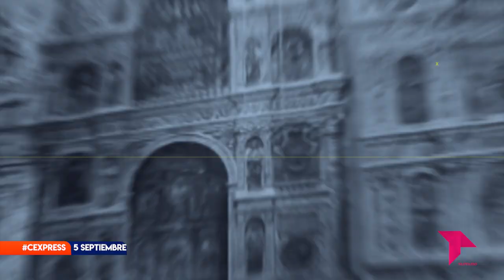CONECTAMOS EXPRESS LUNES 5 SEPTIEMBRE 2022